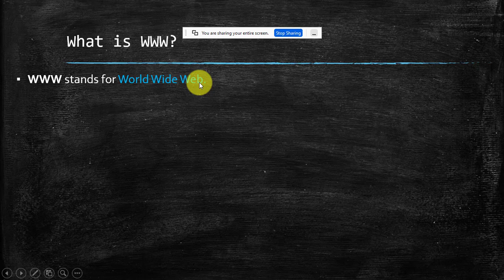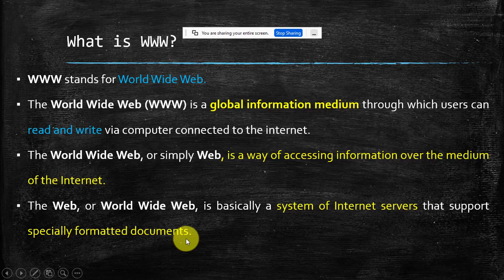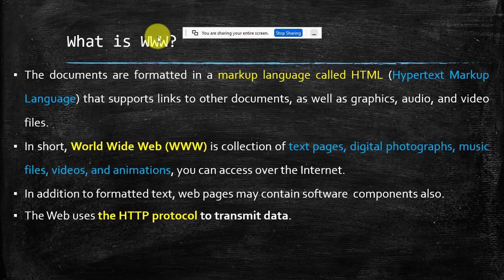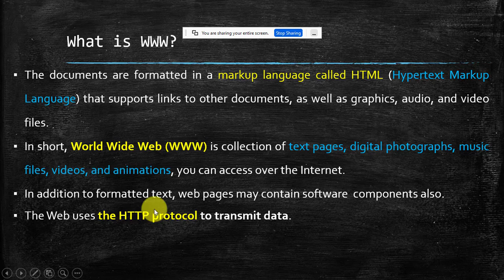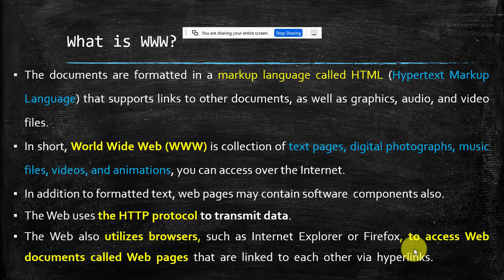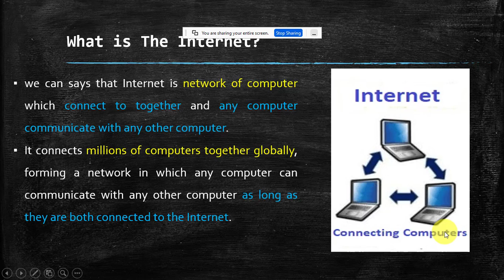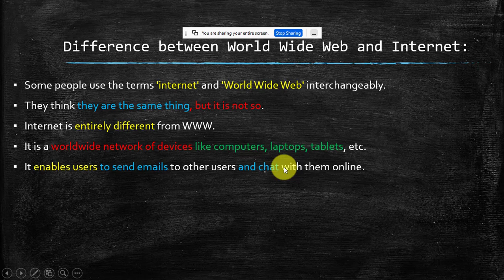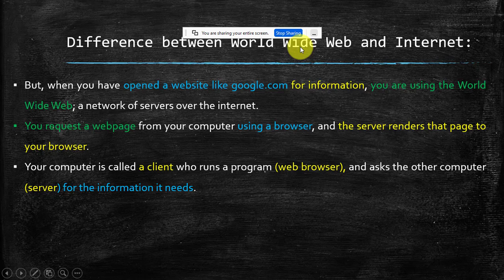What is WWW & Internet? | Difference between WWW & Internet | Web Technology Tutorials